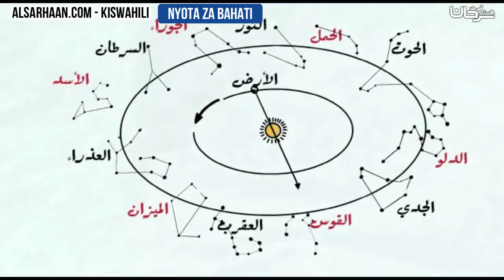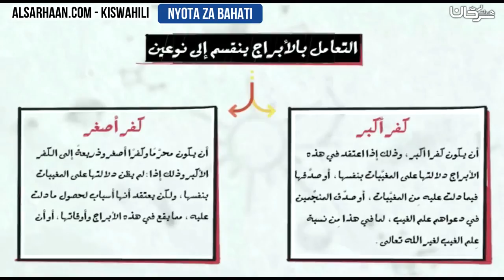Nyota za bahati